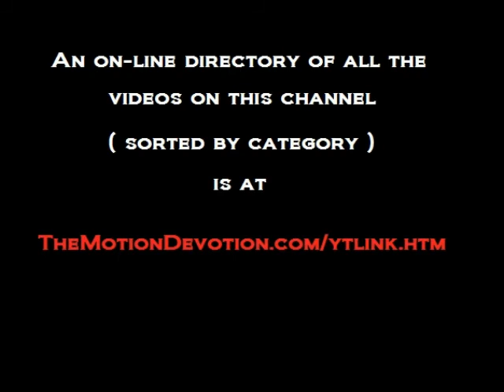1984 Chicago WBBM-TV News - classic opening sequence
TheMotionDevotion
MISSION STATEMENT: Educate, Entertain, Inspire